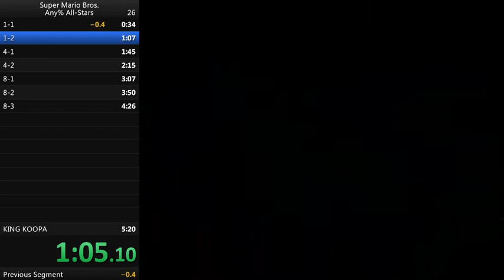슈퍼마리오1(올스타) 스피드런 5분 8초